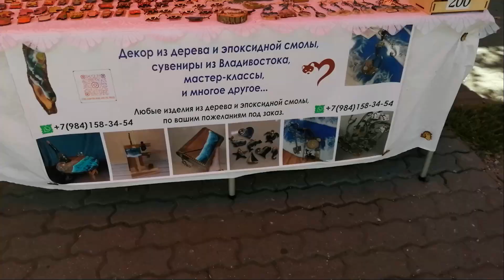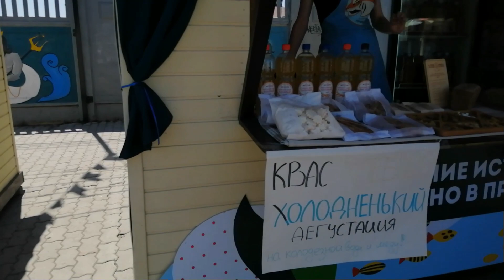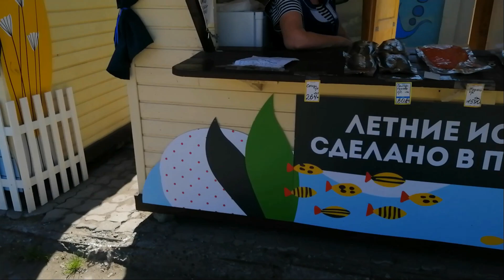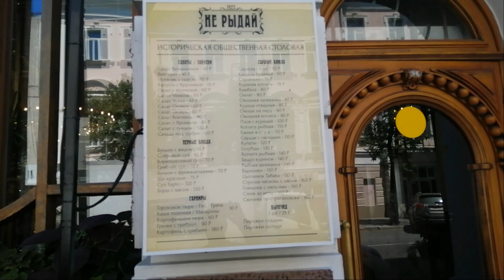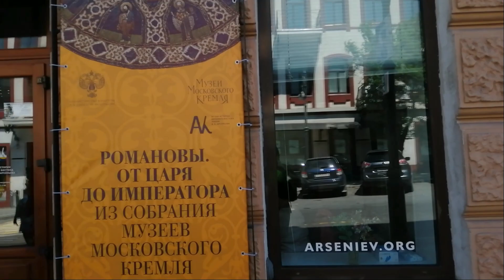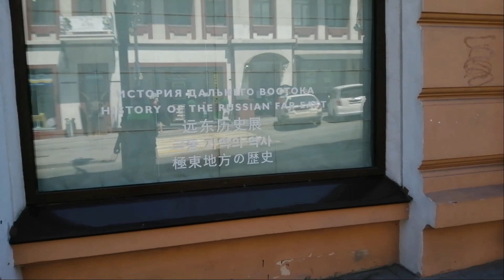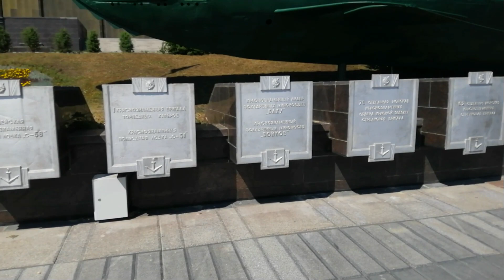#15 Прогулка по Владивостоку/ местный арбат/подводная лодка С 56.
Друзья! Буду каждому благодарен, кто поставит ролику ЛАЙК и подпишется на канал.
До отправления поезда осталось 4 часа, решил немного прогуляться по Владивостоку. Как всегда пошёл куда глаза глядят, вышел на улицу Адмирала Фокина, что то вроде аналога Арбата. Также прогулялся до памятника  подводной лодке  С 56.